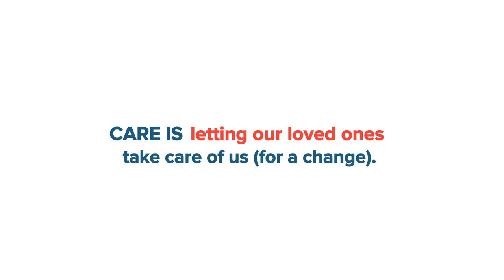Caring Across Generations presents 'My Harlem' featuring Micki Grant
Meet 'Cecile', a Harlem grandmother who finds a special way to maintain her independence when an injury prompts a move to her daughter's suburban home. Featuring Tony nominee Micki Grant.

'My Harlem' is the fourth in a series of PSAs Caring Across Generations will release to introduce the world to the incredible people who power the Caring Across Generations movement. Watch other videos and join our movement

Director: Tanya Wexler
Editing/Post-production: Merilay Fernandez
Script: Eric Lockley w/ Caring Across Generations
Original Music: Luqman Brown/Buddhabug Records
Cinematographer: Lindsay Mann
Sound: Kurt Pierce
DIT: Matthew Kern
Production Assistant: Charlotte Bydwell
Hair & Makeup: Leora Edut
Creative Production: Fuel | We Power Change (Bridgit Antoinette Evans)
Shoot Production: People's Television, Inc. (Nicholas Bruckman)
Celebrity Talent Production: Emily Welsch
Production Management: Maha Chehlaoui

Caring Across Generations wishes to thank Micki Grant, Tanya Wexler and all the artists who have generously contributed their time and talent to help us create this PSA series.